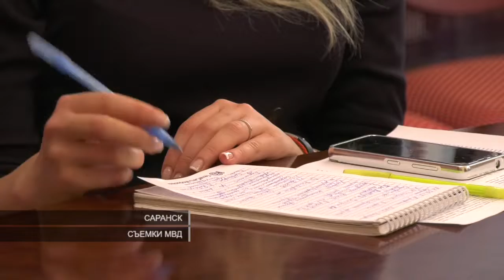Брифинг МВД и Росгвардии по обороту оружия